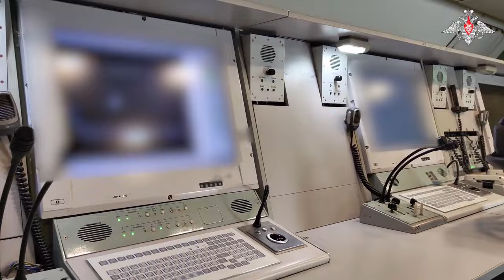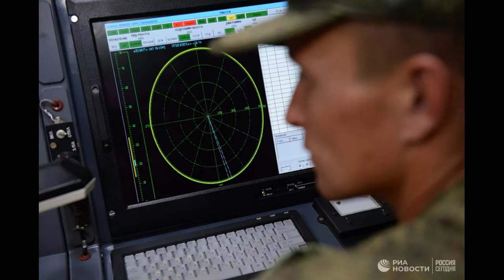NATO u panici: Rusi ometaju GPS i satelitski signal nad Evropom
Rusija verovatno stoji iza porasta slučajeva ometanja satelitskih signala koje koriste aviokompanije, pametni telefoni i sistemi naoružanja u istočnoj Evropi, rekao je komandant estonskih odbrambenih snaga Martin Herem.